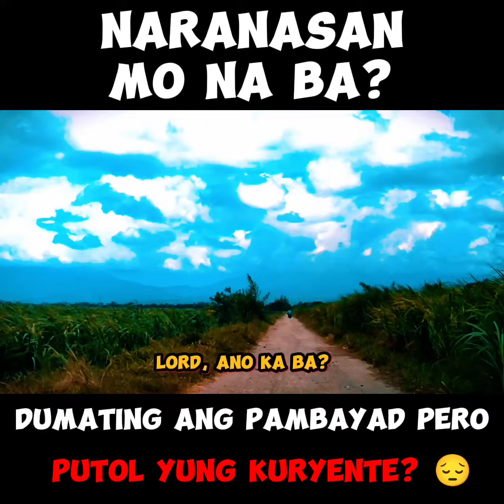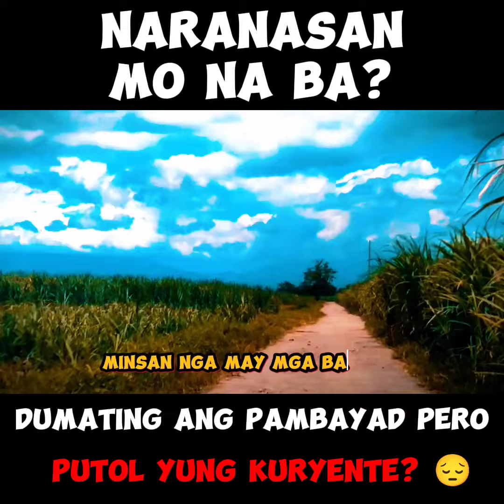ITO ANG RASON BAKIT KA NADIDISAPPOINT!